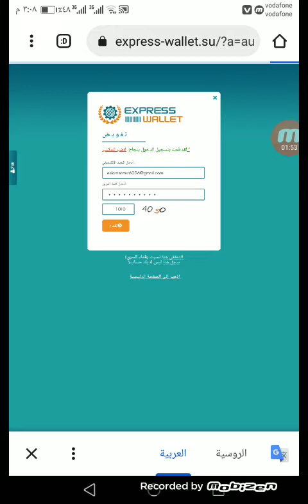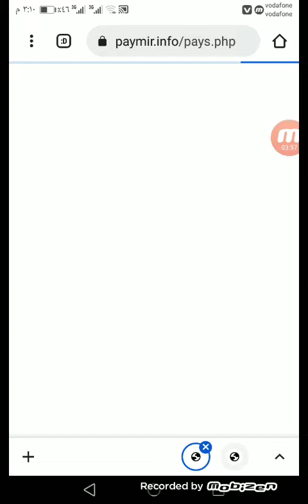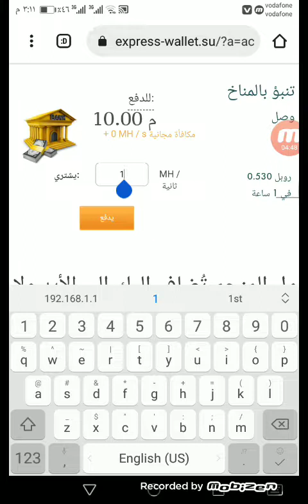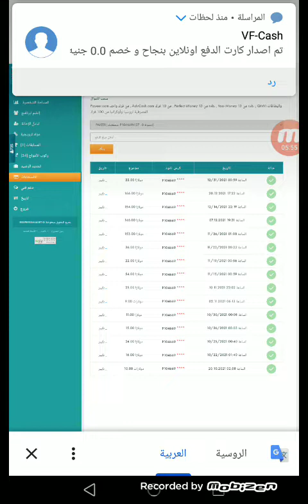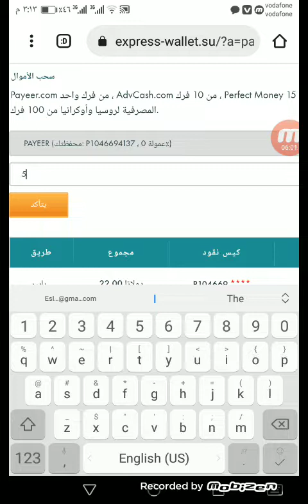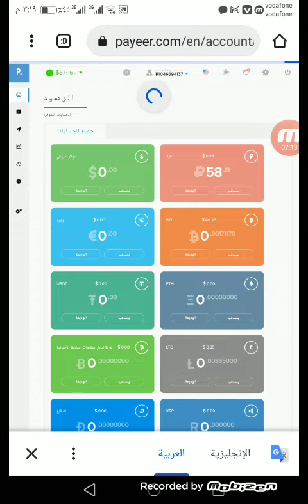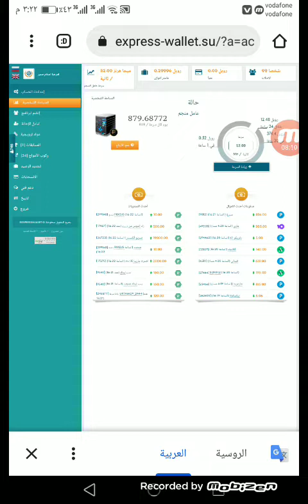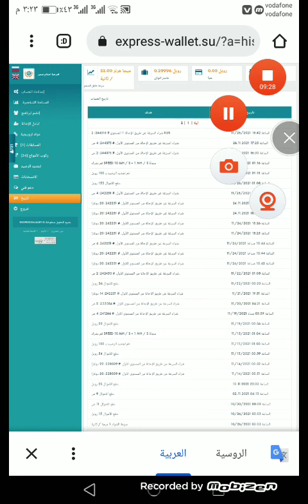ربح 500 روبل يوميا وانتا نايم افضل موقع استثمار الروبل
افضل موقع استثمار الروبل
الموقع الأعلى ربحا في العالم
يعمل منذ فتره
ربح الروبل يوميا بدون مجهود

ربح 5 دولار كل دقيقه

ربح المال

الربح

ربح